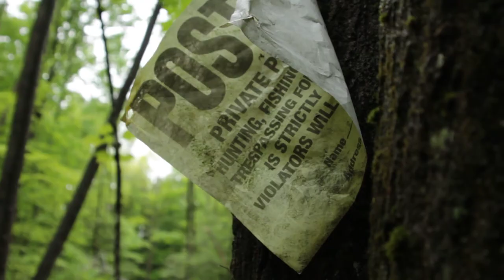Hillside near Barn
More Cleaning up This is a Short Video this time. Only got a couple hours in because of the thunderstorms in the Area however I was able to clear one side the other side I will work on tomorrow.

Music